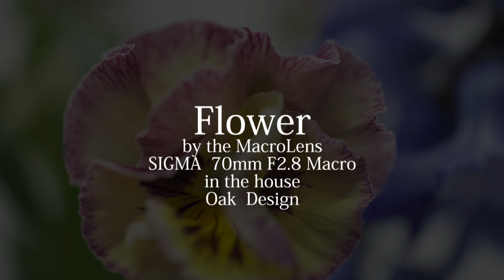Flower MacroLens 花 マクロ動画撮影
ステイホーム中、サブスクリプションで届く花をマクロ動画撮影してみました。
普段見るとは違う表情の花をお楽しみいただけたら嬉しいです。
Stay home,I shot the movie of the flowers which arrives
by the periodical purchasing in a macrolens.
Please see the flower of the expression unlike usually seeing it.

◆金魚草　オオバコ科
    common snapdragon

◆スイートピー　マメ科
　sweet pea

◆ニゲラ　キンポウゲ科
　love in a mist

◆ナズナ　アブラナ科
　shepherd!s purse

◆ラグラス　イネ科
　harestail grass

◆ビオラ　スミレ科
　viola

◆ヒヤシンス　キジカクシ科
　hyaciath